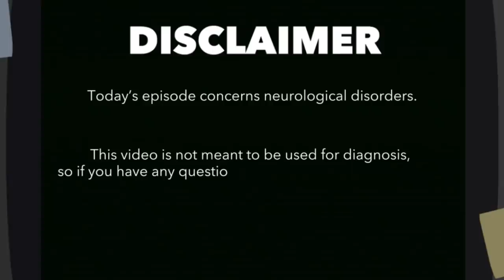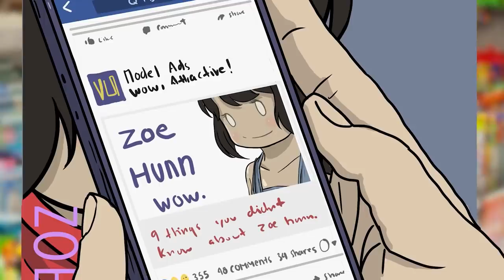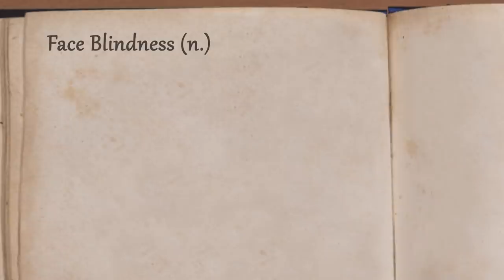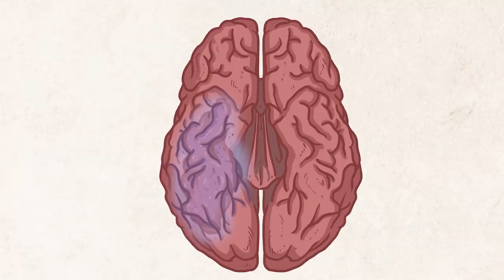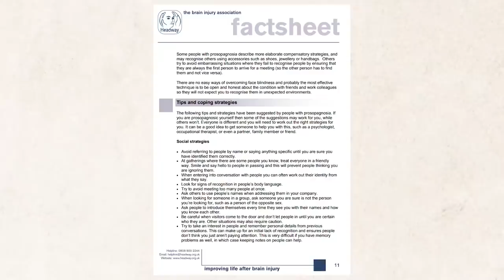Why Some People Can't See Faces, Not Even Their Own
Have you ever met someone and forgot their name right after being told? What if you forgot their face too? Today's episode concerns a neurological disorder where patients had a hard time recognizing and retaining faces. Let’s get into it.